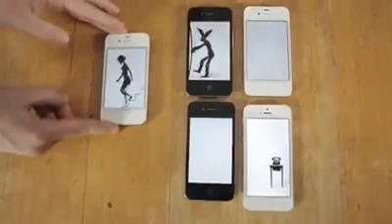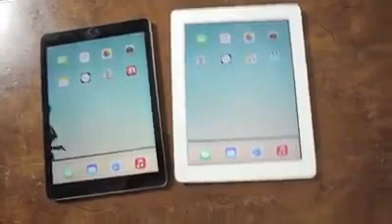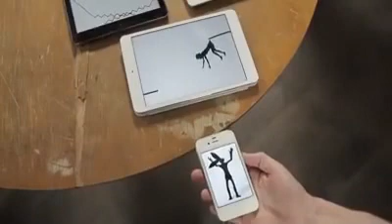Baatein Ye Kabhi Na _ Creative